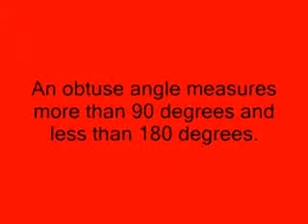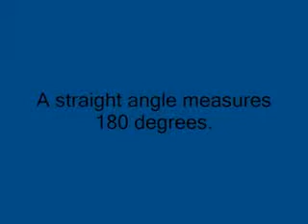Angle Movie 12